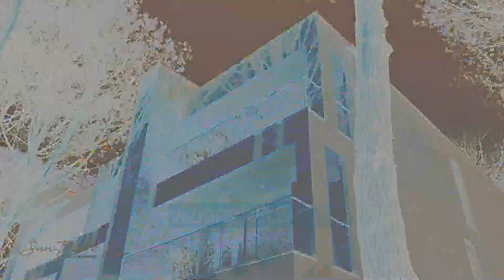"San Pietro" dhe "Quiet Lake",rezidencat që harmonizojnë shërbimet me natyrën - Lajme - Vizion Plus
Në tre dekadat e fundit Tirana është kthyer në kryefjalën e zhvillimit ekonomik të vendit, por si në cdo metropol tjetër ai po KALON pasojat e këtij transformimi, me ndërtime të shumta, një popullsi që rritet cdo vit por dhe me plot sfida per te jetuar shëndetshëm dhe pa stress….
Dy femenomenet e fundit që goditen vendin, fillimisht tërmeti dhe tashmë pandemia kanë ndikuar në sjelljen konsumatore si dhe qasjen që ata kanë ndaj të jetuarit në mënyrë të sigurt, në harmoni me natyrën por dhe larg zhurmave dhe stresit të përditshëm që ofron jeta urbane.
Agjentët e tregut imobiliarë në vend thonë se ka një kërkesë të shtuar për të zgjedhur periferinë e kryqytetit. Liqeni I farkës është një nga zonat më të preferuara.Fokusi I ndërtimeve në këtë zonë janë rezidencat.
 Një e tilllë është edhe “Quiet Lake”, ku shërbimet janë të përqëndruara në një ambjent të vetëm duke ju përshtatur kërkeseave të klienteve.
Keto vila qe po shikoni I përkasin gjirit te lalzit, një ndër zonat më të bukura bregdetare të vendit.
Në këtë kohë pandemie togfjalëshi që kemi dëgjuar më shumë është distancimi social. Ky koncept konkretizohet më së miri në ndërtimet komode dhe moderne që ofron resorti San Pietro, zona më e këkuar, për shkak edhe të afërsisë me tiranën.
Pozicioni gjeografik I Gjirit të Lalzit, fare pranë Tiranës , Durrësit dhe aeroportit të Rinasit, po e kthen këtë zonë në një destinacion shumë të kërkuar nga qytetarët të cilët tashmë po e zgjedhin atë për të patur edhe shtëpinë e parë për banim.
Blerja e një pasurie të patundshme në perifi apo bregdet do të vijojë të mbetet investimi më i sigurit për të gjithë ata që duan të jetojnë në harmoninë e natyrës.